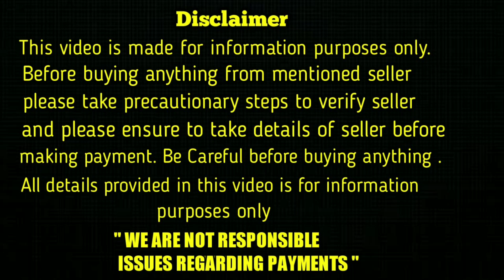top quality Lab puppies for sale in telugu/ sold out /aj pets